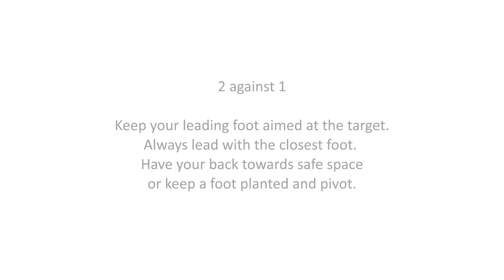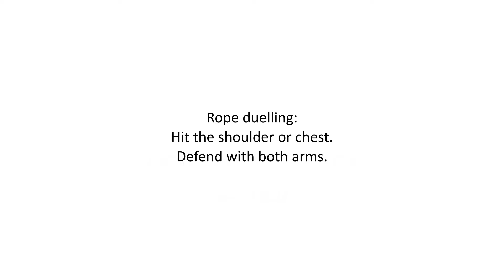GFFG Training Session 161023 - Focus on Footwork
This was shot on the 2nd of six weeks focusing on footwork for the fencers of the Gothenburg Free Fencers Guild. Several members are more or less complete beginners, while others have practiced for several years, although not these particular exercises.

Many of these exercises are new for this season and they all aim at improving balance, versatility, footwork while also building the muscles needed to move correctly.

There are a few things hidden in here that aren't obvious unless you think about it. The rope exercise as shown here, for instance, trains working with dagger as well as rappier and dagger, while another variant of the same exercise, where the idea is to keep the rope straight and setting your hand to the side, with straight arm, trains Winden with longsword. So the movements, mechanics and reflexes are there, only trained with simple tools in a fairly safe context with beginners who don't have fencing masks, nor swords yet.

The idea is of course to add in more weapons into this, and counter-attacks, grappling, disarms and natural flow in dominance. But baby steps.